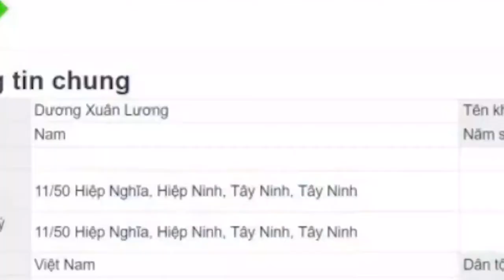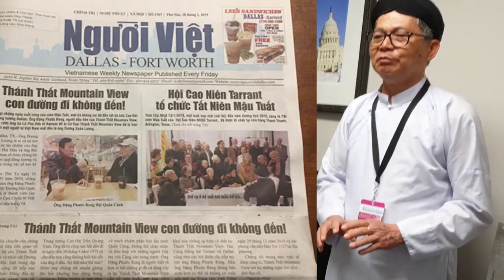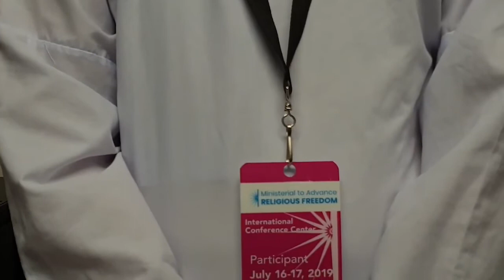Phỏng vấn Ông Dương Xuân Lương sau cuộc gặp với Tổng thống Mỹ Donald Trump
Đây là cuộc phỏng vấn nhanh với ông Dương Xuân Lương , vào khuya ngày 17 tháng 7 (rạng ngày 18 tháng 7), 2019 sau khi ông ta được gặp TT Mỹ Donald Trump tại phòng bầu dục trong Tòa Bạch Ốc.

- Ông Lương trình bày về cuộc gặp gỡ TT Trump.
- Việc ông tranh đấu đòi quyền tự do tôn giáo cho Đạo Cao Đài chính thống (1926)
- Về việc một số cá nhân và báo giới quy chụp ông ta là tay sai của CSVN.